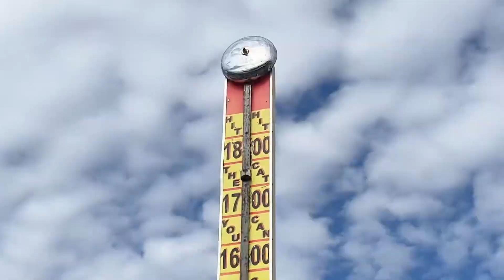2022 GFF Sizzle Reel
Produced by: 127 Creative